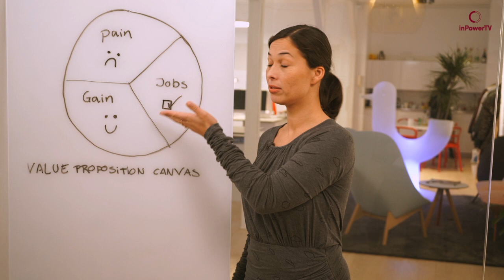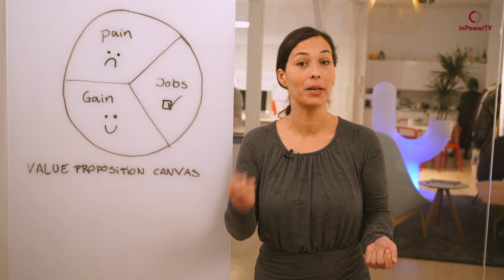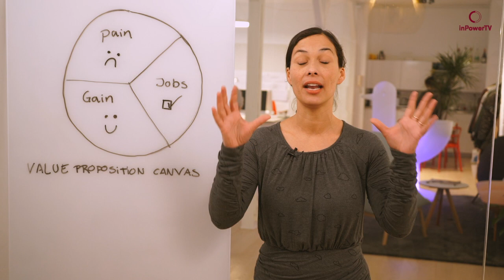Value Proposition Canvas by Executive Coach, Josefine Campbell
In this video Executive Coach Josefine Campbell will explain a tool thats designed for innovation in corporate environments. It's a value proposition canvas. It's useful when you want to develop and create innovation for your business and products. Josefine Campbell explains here, that consumers are emotionel, not rational, and that's where the value proposition canvas is a good tool, cause it requires that you reflect as a business on what your clients needs are. And then it can guide you on how to fulfil their needs.